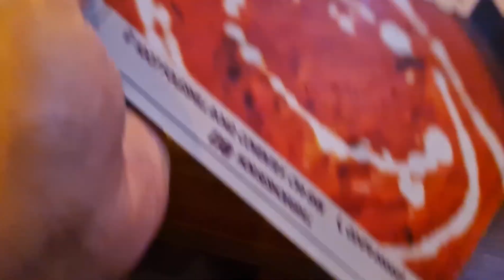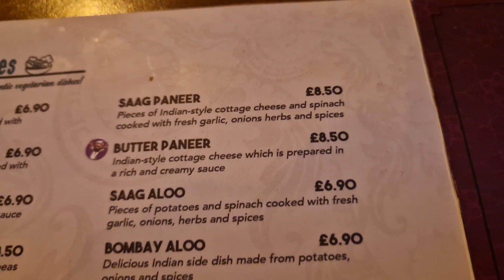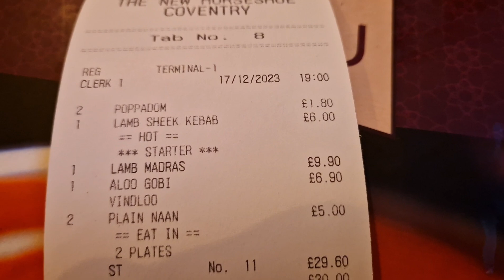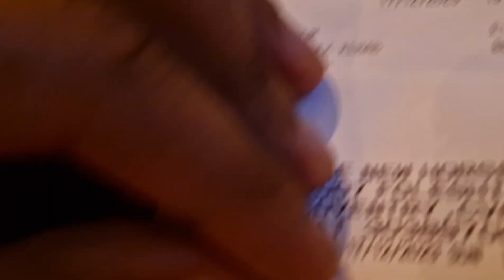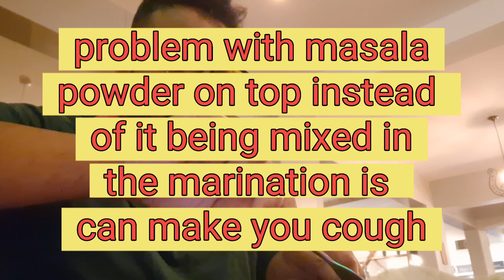Three Horse Shoes - Coventry review, Prash & Mum Super